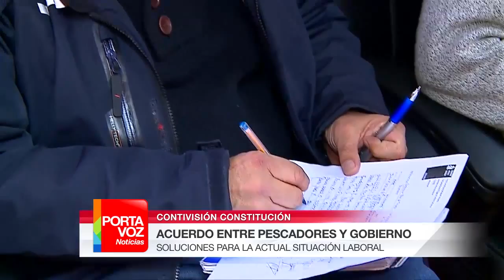Pescadores del Maule buscan mejorar su situación laboral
Luego de una semana de espera, finalmente se concretó la primera Mesa de Trabajo entre los pescadores y armadores de lanchas bacaladeras y el gobierno regional del Maule. El objetivo es buscar una solución a la compleja situación laboral y económica que enfrentan quienes se dedican a la captura del bacalao.